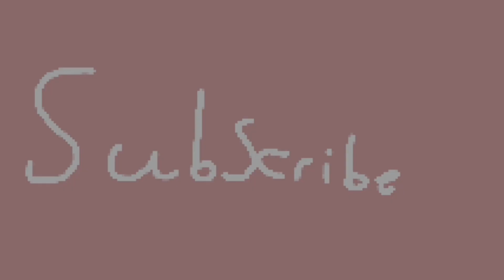Why YOU Should JOIN PIXEL TAG!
Our Channel Trailer About Why You Should Join Pixel Tag!

ignore
gorilla tag cosmetics,gorilla tag,gorilla tag new
Gorilla Tag
VR gaming
Virtual reality
Multiplayer game